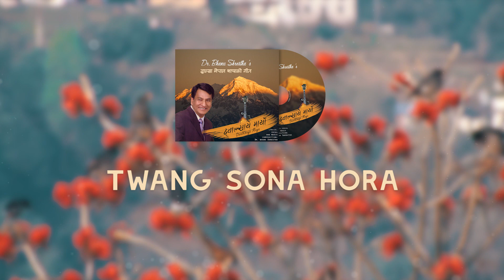Twang Sona Hora - Bhanu Shrestha Ft. Bunu Shrestha (Dolakhali Song)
From the album "Dwalkhaye Maya".

Dwalkhaye Maya meaning Dolakhako Maya, is an album which shows love towards the birthplace of the singer, Dolakha, Nepal.

Vocals by Bhanu Shrestha and Bunu Shrestha
Written, and composed by Bhanu Shrestha and arranged by Devendra Newa.

Cover art  and video edit by Science Shrestha